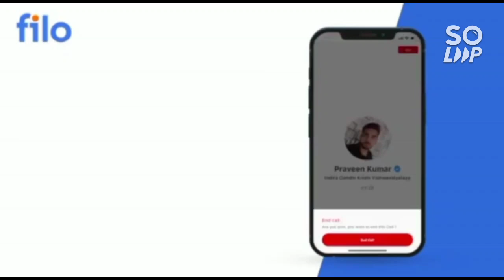Josaa Counselling 2022 Branch vs College 🤔 | Complete analysis | IIT vs NIT